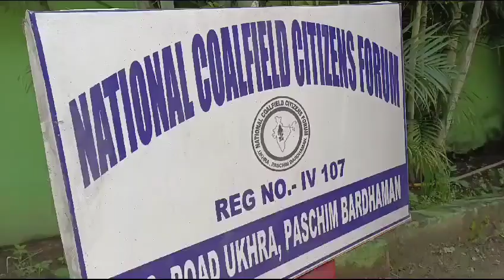স্বাধীনতা দিবসের দিন জাতীয় পতাকা উত্তোলন করলেন ৯০ ঊর্ধ্ব প্রাক্তন শিক্ষক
নিজস্ব সংবাদদাতা দুর্গাপুর

আজ ৭৮ তম স্বাধীনতা দিবস, আজ সারাদেশ জুড়ে গর্বের সাথে পালিত হচ্ছে ভারতের স্বাধীনতা দিবস। প্রত্যেক বছরের ন্যায় এবছরও ন্যাশনেল কোলফিল্ড সিটিজেন ফোরাম নামে স্বেচ্ছা সেবী সংস্থার পক্ষ থেকে এবছরও সম্পূর্ণ শ্রদ্ধা ও গর্বের সাথে ভারতের জাতীয় পতাকা উত্তোলন করা হল। জাতীয় পতাকা উত্তোলন করলেন ৯০ ঊর্ধ বর্ষিয়ান প্রাক্তন প্রধান শিক্ষক শ্রী শিবকৃষ্ণ ব্যানার্জী। পতাকা উত্তোলনের পর উপস্থিত সকলকে মিষ্টি মুখ করান তিনি। পাশাপাশি ভারতের বীর শহীদদের শ্রদ্ধা ও জানান।